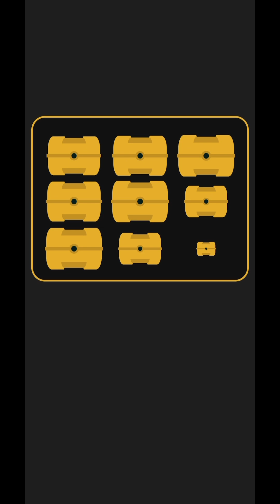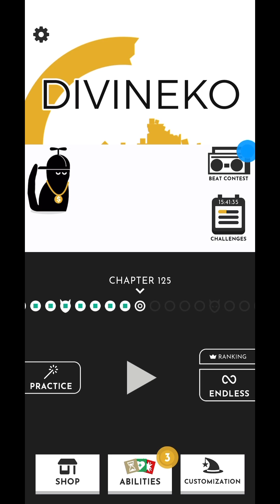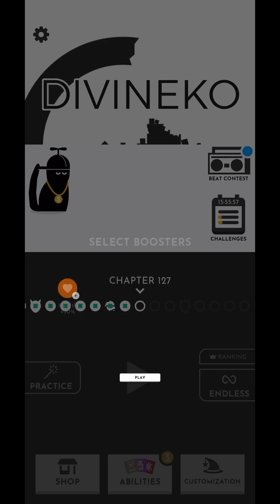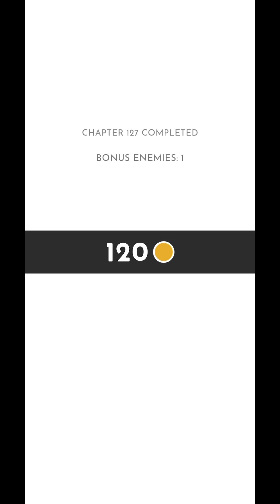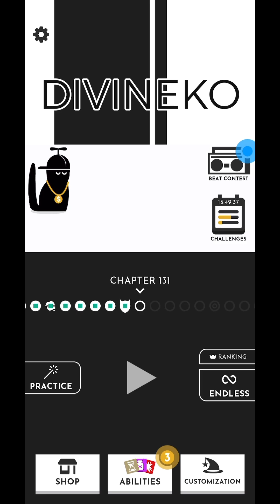Divineko - Chapter 121-130 | Rosie Rayne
"Divineko is an arcade game that is designed for players of all ages who like fast action, light strategy and drawing simple to complex shapes. It also appeals to all cat lovers!

You play as a cat who casts spells by drawing increasingly complex shapes that match incoming enemies.
Throughout your journey, you will meet a wide range of enemy archetypes with unique gameplay mechanics, challenging bosses, and you will acquire divine abilities along the way (eg. block attacks, slow down time, hit all enemies on screen).
These abilities will help you become more efficient and progress through the different levels . Ultimately, you will rise to the top of the leaderboard in the Endless mode and achieve your end goal: establish your authority as the god of cats, the Divineko!"

Divineko is made by Ketchapp, has an age rating of 9+ and is available to download from the App Store